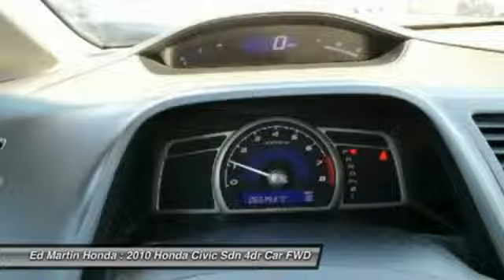2010 HONDA CIVIC SDN Indianapolis, IN 2X661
2010 HONDA CIVIC SDN Indianapolis, IN
Stock# 2X661

HONDA CERTIFIED! And SERVICED & COMPLETE DETAIL!!. Ready to roll! Are you READY for a Honda?! Tired of the same ho-hum drive? Well change up things with this good-looking 2010 Honda Civic. Awarded Consumer Guide's rating of a Compact Car Best Buy in 2010. New Car Test Drive said  ...Inside, the Civic is pleasant, attractive and inviting...a superb choice for someone who wants a practical compact that is smooth, comfortable and quick...  Honda Certified Pre-Owned means you not only get the reassurance of a 12mo/12,000 mile limited warranty, but also up to a 7yr/100k mile powertrain warranty, a 150-point inspection/reconditioning, and a complete CARFAX vehicle history report. The quality of this superb Civic is sure to make it a favorite among our educated buyers.